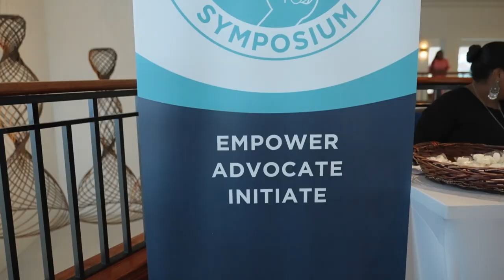SHARING MY STORY: football, surgeries, how I became a content creator + motivational lessons learned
OMG I'm so nervous and also excited about this video lol I've NEVER shared my story in this way before. This was also my first time being a KeynoteSpeaker! So cool and so much fun. XO